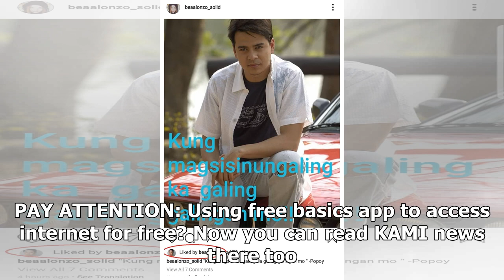Bea Alonzo reacts to a post about telling a lie amid controversy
- Bea Alonzo reacted to an Instagram post showing John Lloyd Cruz's photo- The said post also has a ...